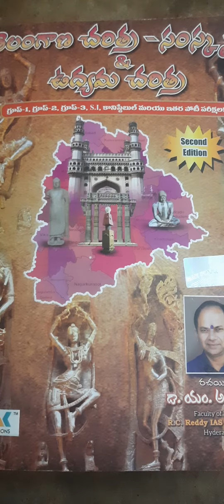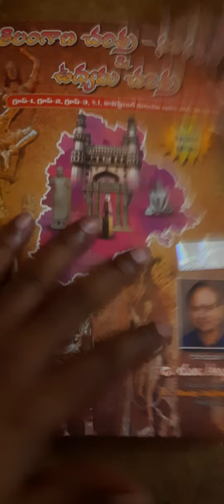abdul Karem sir Telangana history&movement 1st2nd edition between changes